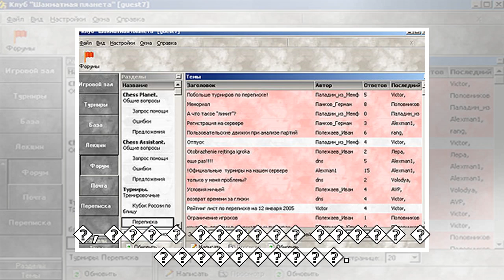пїЅпїЅпїЅпїЅпїЅпїЅ пїЅпїЅпїЅпїЅпїЅпїЅпїЅ: "пїЅ пїЅпїЅпїЅпїЅпїЅпїЅпїЅпїЅпїЅпїЅ пїЅпїЅпїЅ "пїЅпїЅпї...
пїЅпїЅпїЅпїЅпїЅпїЅ пїЅпїЅпїЅпїЅпїЅпїЅпїЅ: "пїЅ пїЅпїЅпїЅпїЅпїЅпїЅпїЅпїЅпїЅпїЅ пїЅпїЅпїЅ "пїЅпїЅпїЅпїЅпїЅпїЅ" пїЅпїЅпїЅпїЅпїЅпїЅ. пїЅпїЅпїЅпїЅ пїЅпїЅпїЅпїЅпїЅ, пїЅпїЅпїЅ пїЅпїЅ пїЅпїЅпїЅпїЅпїЅпїЅпїЅпїЅ!"